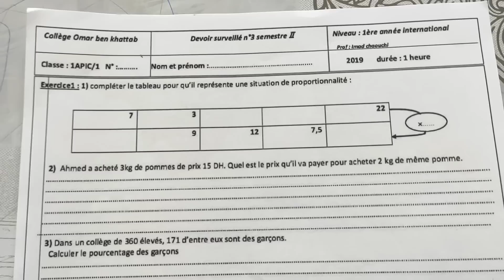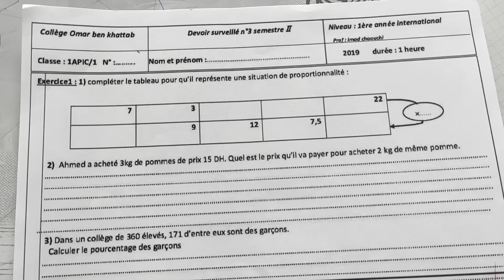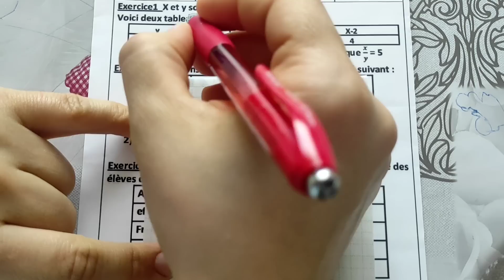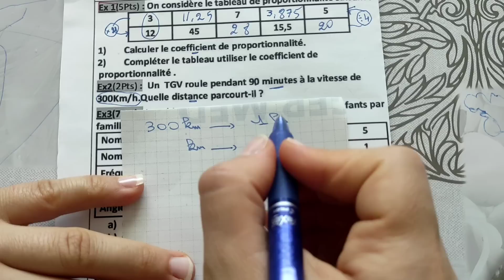proportionnalité تمارين مهمة! التناسبية